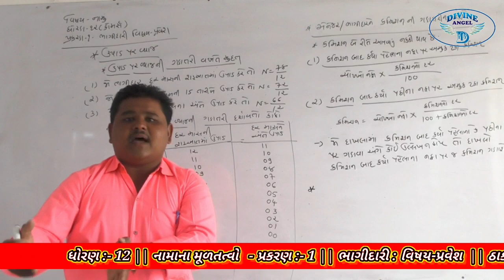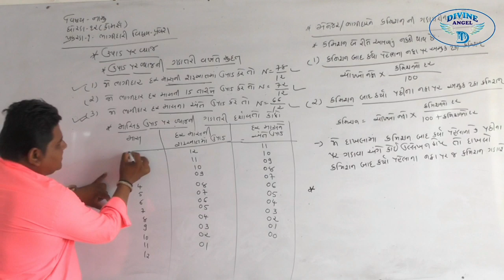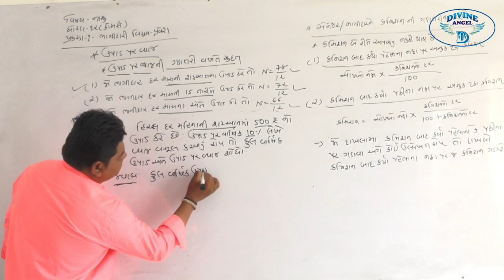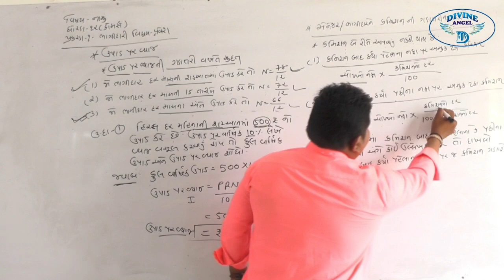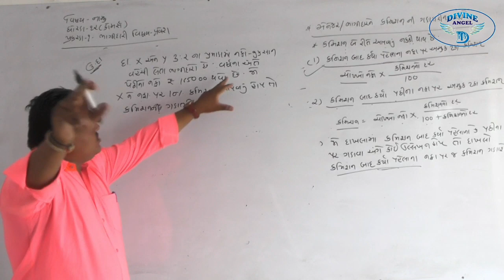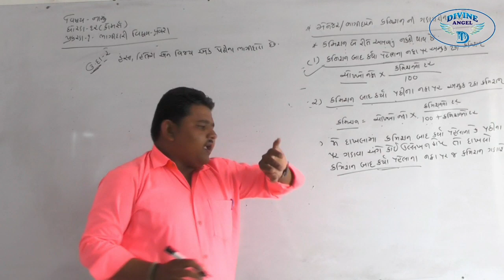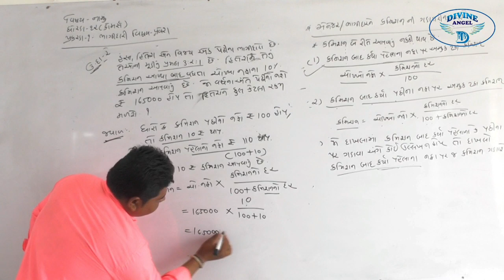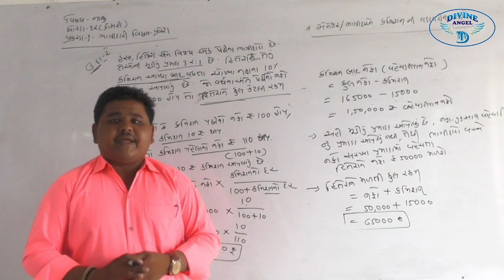12th ACCOUNT in Gujarati | પ્રકરણ - 1 | લેક્ચર 4 | by દેવચંદભાઈ સર l Liberty School,Bhabhar